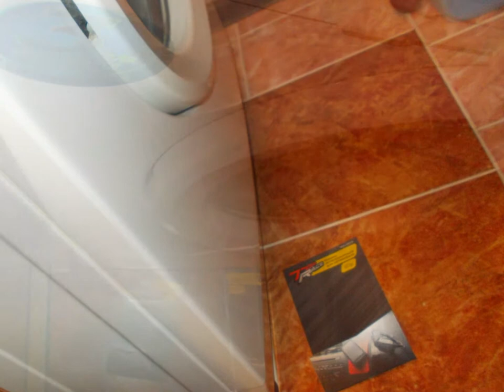кафельная плитка и вибрация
Проблема в сартире была решена , а их было аж две .
Первая появилась  после установки фаянсового пылесоса ровно через месяц , горшок начал качаться на сантехническом герметике и по состыковке образовалась трещина в сливе  , через которую вытекала вода на кафельную плитку  = из-за раскачки горшка силикон уходил из под него и тянул за собой герметизацию трубы   .
Решение: выкачать воду , просушить , отпустить болты крепления горшка , запхнуть между горшком и плиткой зубочистки по кругу штук 8 , разогреть пистолет и белым горячим клеем заполнить отверстие по кругу между горшком и плиткой . Вытащить зубочистки , притянуть горшок к кафелю саморезами под ключ на 10 , пройти по кругу разогретым паяльником по белому клею  , отрезав излишки - проблема решена , горшок стоит уже год , без проблем .
Вторая проблема - передвижение стиральной машины при отжиме , специальные подушки за 500 рублей ничего не дали ,шум ушёл на половину , но она продолжала гулять по плитке как резвый поросёнок .
Проблема решена с помощью силиконовых автомобильных ковриков для сотовых телефонов . В паре с вибрационными  подушками машинка перестала скакать по кафелю и стала работать тише , что не скажешь о стиральной машине соседей , которая прыгает и вибрирует по ночам ... Моя же стоит на месте как вкопанная уже 8 месяц .